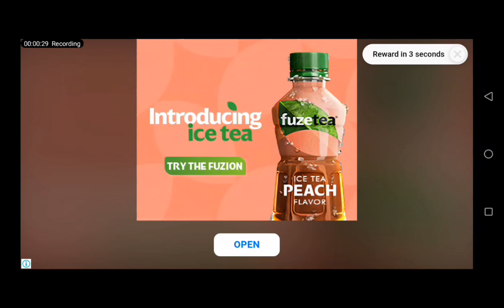SK Bomber Cyborg Fashion Show